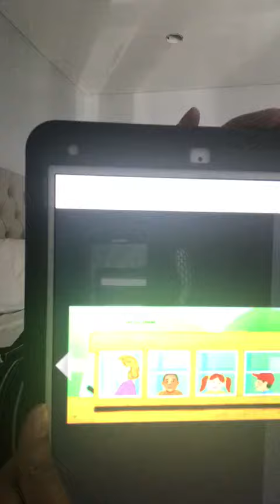Reading Time with Ms. Sheeba! "Taking You Places" by Ann Owen